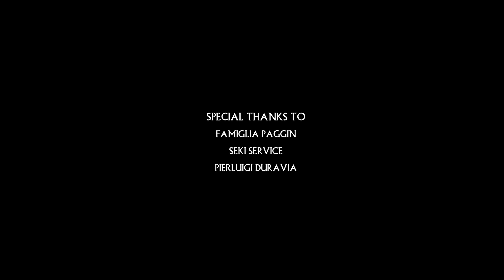A Nightmare on Elm Street 2024 Netflix - new movie: IN DREAMS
Why a Fan Film? Simply because we wanted to pay homage to an era of sensational horror films, full of ideas and energy and with a visual content that has dictated the stylistic features of the genre for decades to come.
Based on the character created by Wes Craven in the universe "A Nightmare on Elm Street" In Dreams tells a sleepwalking episode of Cheyenne, an American teenager, who will soon livea nightmare permeated by the ominous presence of the "Boogeyman" Freddy Krueger.
The independent production is Italian, the short film was written by Silvio Marotta and directed by Cristian Tomassini for the Anima Film Srl production company.
A low budget project that took a week of preproduction and a day of filming to pay tribute to the master of Horror Wes Craven.

With cristina maccà and alica shortman
An Anima Film Production
written by: silvio marotta
Directed by: cristian tomassini
Prodution manager: marco businaro
Cinematography by: beniamino gelain
Production design: alex baiocchi, francesco paggin, silvio marotta
productio nassistant: matilde sgarbossa
gaffer: luca baggio
grip: enrico novello, jacopo grego
make up: letizia carampin, elena dalla pozza
catering: caterina gelain